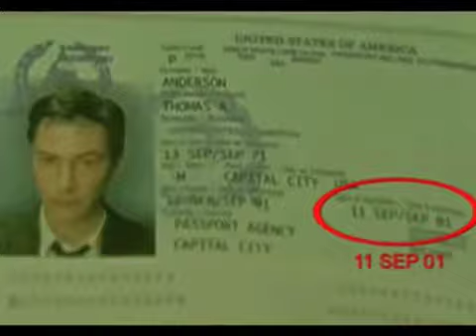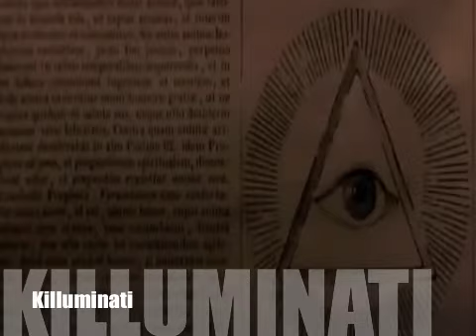New World Slaughter [illuminati diss] - BLACKrob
fuck the New World Order ima kill dat shit call me New World Slaughter.. Killuminati!